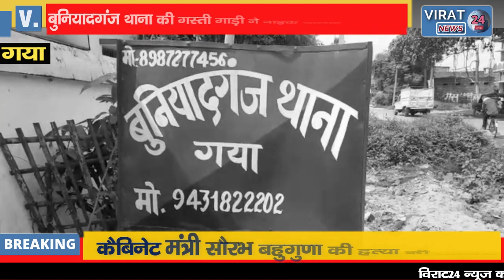थाना की गस्ती गाड़ी ने बाइक चालक को ठोकर मार दी जिसमें बाइक चालक बुरी तरह जख्मी होकर सड़क पर ही.....